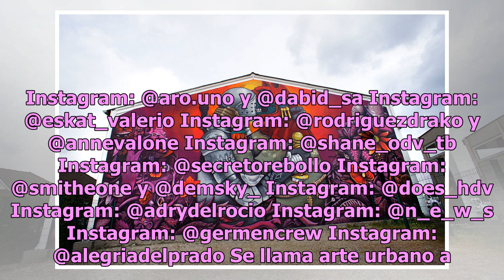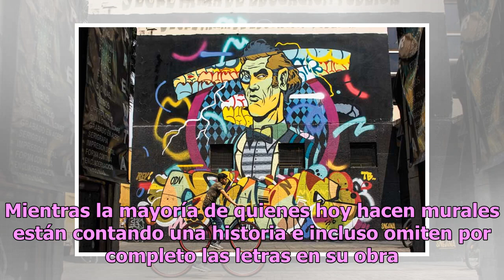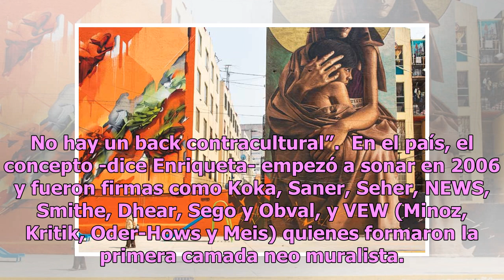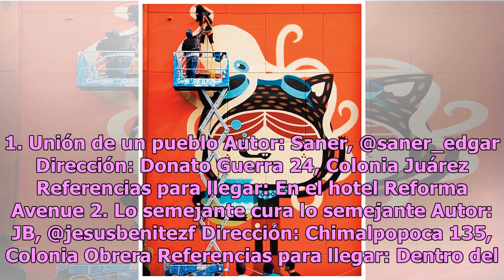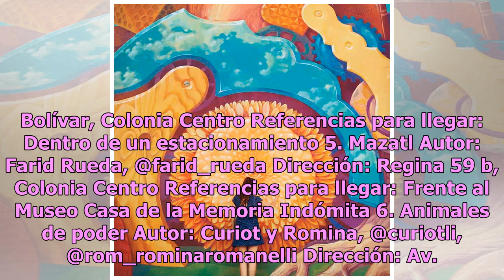Murales callejeros, un tour por el centro de la CDMX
Instagram: @aro.uno y @dabid_sa Instagram: @eskat_valerio Instagram: @rodriguezdrako y @annevalone Instagram: @shane_odv_tb Instagram: @secretorebollo Instagram: @smitheone y @demsky_ Instagram: @does_hdv Instagram: @adrydelrocio Instagram: @n_e_w_s Instagram: @germencrew Instagram: @alegriadelprado...